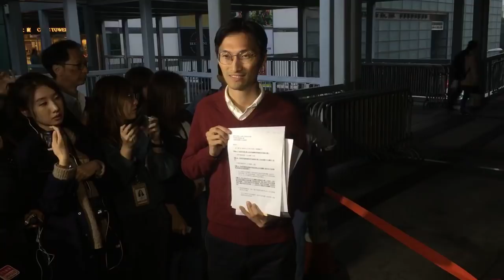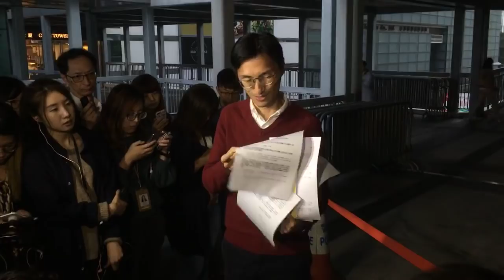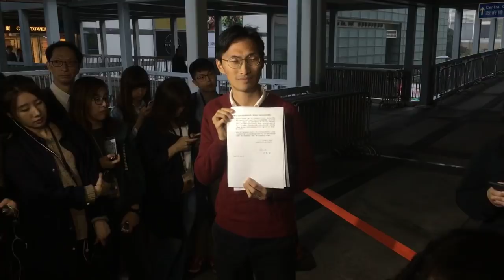朱凱廸：北京香港濫用權力「無路可捉」 無法預計會否被DQ 20181127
上周四（11月22日），朱凱廸報名參加元朗八鄉元崗新村居民代表選舉，民政事務總署周末在村代表選舉網站將其列為「候選人」。

昨午，選舉主任來信提出五個問題，要求朱凱廸於今日下午四時前回應。問題包括
1. 是否同意中華人民共和國擁有香港特別行政區主權？
2. 是否同意香港特別行政區是中華人民共和國不可分離的一部分？
3. 是否真誠地擁護《基本法》和保證效忠香港特別行政區？
4. 現在的立場是否仍然繼續不支持港獨？是否提倡或支持「香港獨立」是自決前途的選項？

朱凱迪指，根據法例，參加村代表選舉在政治上的聲明，只須擁護基本法和香港特別行政區即可，而他在填寫提名表格時已作出相關聲明。

另一方面，他在2016年成為立法會議員時的宣誓，已經聲明擁護香港基本法和香港特區，而宣誓獲得立法會秘書確認之餘，亦未受到律政司以司法渠道挑戰。因此，朱凱迪稱不明香為何選舉主任還要提出相同的問題，認為是劃蛇添足，有濫用選舉法例給予的權力之嫌。

朱凱迪指，公眾最關心的是他對「是否提倡或支持香港獨立是自決前途的選項？」的回答。他回應時指，問題有引導性和誤導。他首先交代有關背景指，香港的雙普選被北京否決，以「831框架」取代，他因此質疑，深入觀察一國兩制、《基本法》的框架下是否限制了市民對前途的決定權，因此才有「自決選項」這議題的必要性。

朱凱迪重申自己的原則是反對港獨，但若有人主張港獨並以和平方式宣揚，他認為是沒有問題，而重點是他不主張。但朱凱迪批評，選舉主任提出該問題，就是要說明「政治紅線」正進一步向後退，自己既不可主張港獨，更要延伸至必須反對其他人有此主張，甚至主動禁止其他人作出此行為，才稱得上擁護《基本法》和香港特區，形容是非常荒謬，「無聊的政治審查」，強調不同意有關對「自決」概念的無張延伸。

朱凱迪呼籲特區政府不要再繼續擴張如此的政治審查，還香港人自由說話、自由參政的權利，指自己很坦誠地向公眾交代有關看法。他重申，現在只是選村長，不用面對如此荒謬的政治審查，希望自己是最後一個。至於是否擔心被DQ，他說現階段無法回答，但有一旦被DQ需要打官司的準備。